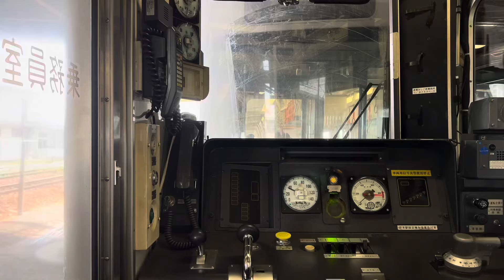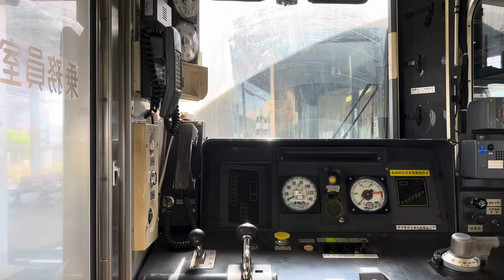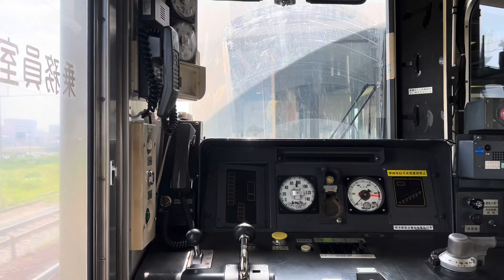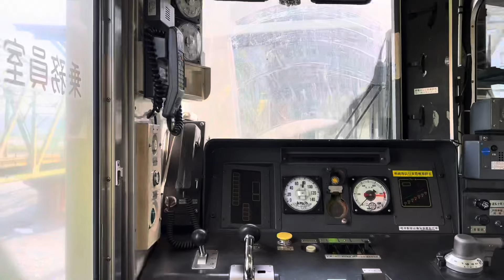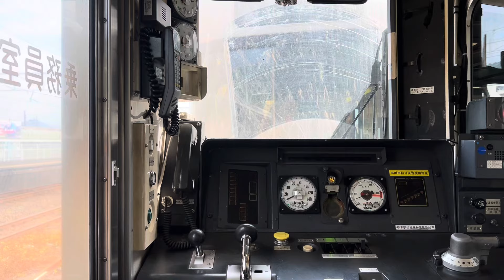【まもなく引退の静岡地区211系】211系GG8編成+313系W5編成 普通 浜松行き 六合〜金谷 運転台展望（中間・連結部分）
静岡地区で長く運行されてきた211系は、315系の投入によって今年度末までに運用から撤退します。今回はそんな211系の運転台の様子を走行中に撮影しました！景色と共に速度計や圧力計の動きなどもお楽しみください！